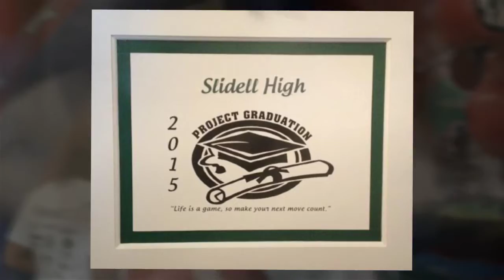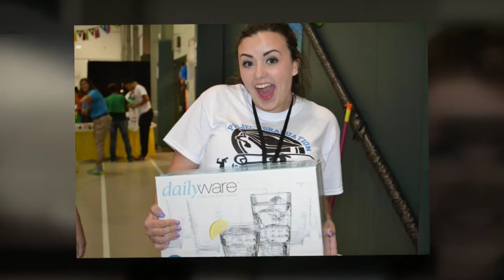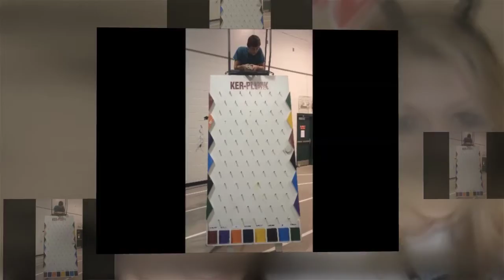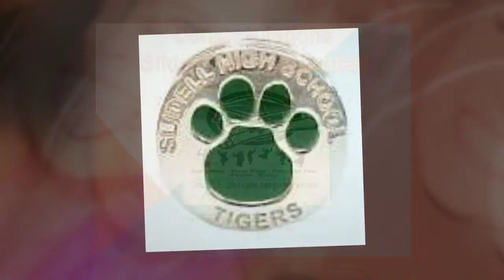'15 Slidell High Project Graduation